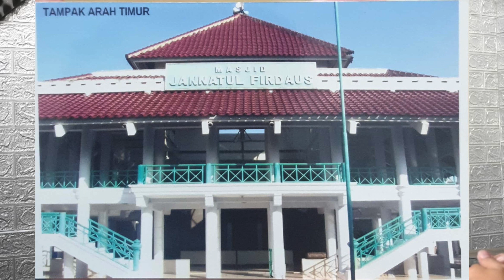Sejarah Masjid Jannatul Firdaus - Podcast JF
Program Podcast pertama dari Masjid Jannatul Firdaus, Bekasi.
" Tak Kenal Maka Tak Sayang" kata peribahasa, Nah kali ini kita akan ngebahas Bagaimana Suka Duka waktu membangun Masjid JF (Jannatul Firdaus) ini, bersama salah seorang pendirinya yaitu, Bapak Supriyadi Ayat.

Tonton terus episode - episode dari Podcast Bareng JF di channel youtube kita. Semoga  bermanfaat Insya Allah.